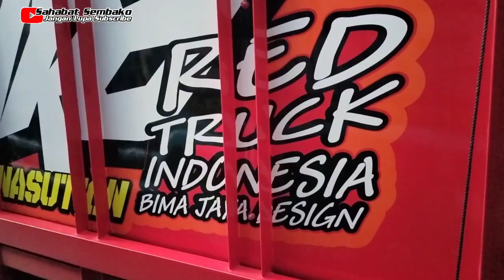GAK SANGGUP MELANJUTKAN PERJALANAN....!!